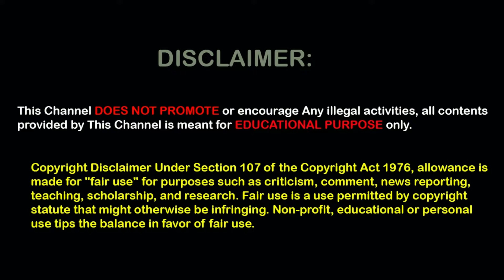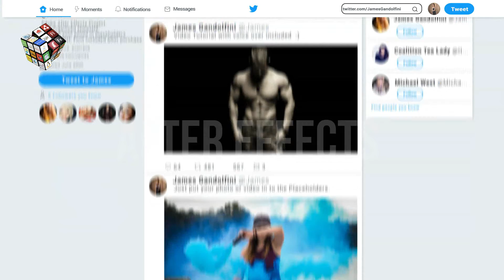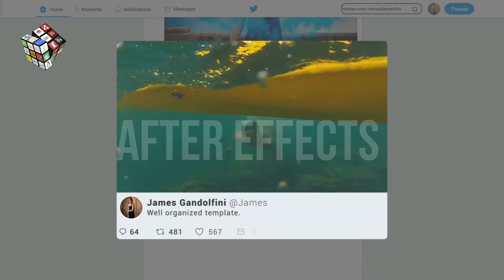Top 10 Adobe After Effects CS6 Intro templates for Free Download [Vol-4]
Top 10 Adobe After Effects CS6 Intro templates for Free Download [Vol-2] | Adobe After Effects.